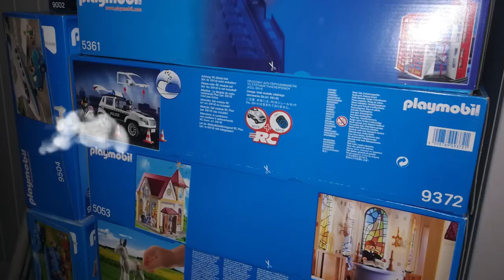Unboxing Playmobil Gran Casa de muñecas 70205,(Mansión Tradicional) y su extensión 9849.¡Nuevo 2021!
Unboxing Playmobil Gran Casa de muñecas 70205, (Mansión Tradicional) y su extensión 9849.¡¡Nuevo 2021!! ,hoy os traigo la gran casa de muñecas del catalogo 2020/21 que me trajo los reyes,sin duda otra preciosidad que no puede faltar en las colecciones de city y que harán las delicias de niños y coleccionistas.